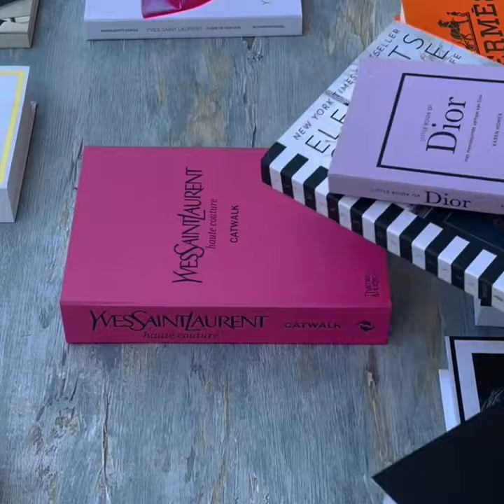Very Attractive Crockery Set /Amazing Tea pot set Design /coffee cups /Tea sets and Tea Cups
Madam, here are the Ramadan preparations with the prices of household utensils.